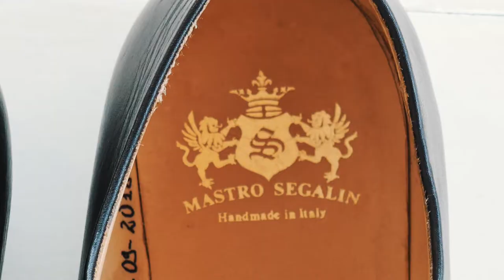Wedding Trailer Sara e Fabrizio Apulia Luxury Studio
SARA + FABRIZIO

👑 La loro eleganza ci ha ammaliati. Una delicatezza sottesa destinata a trasmettere poesia alle cose.❤️